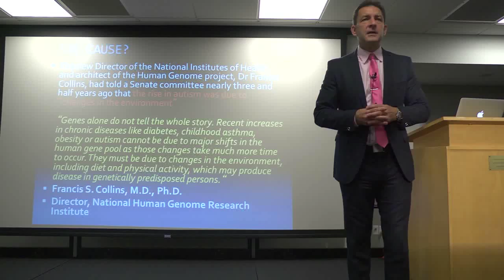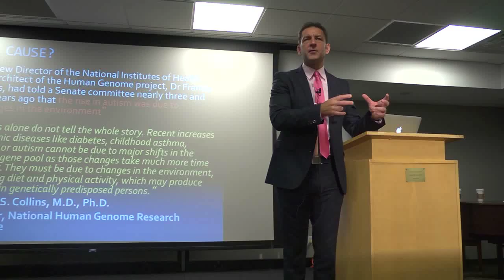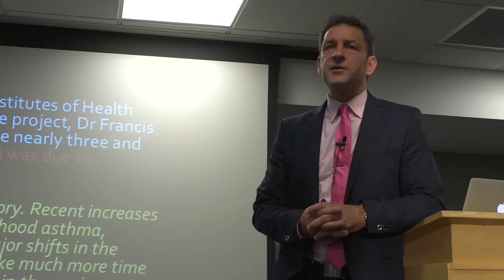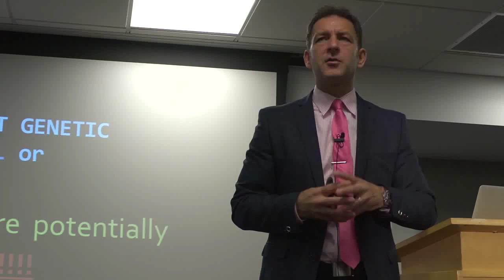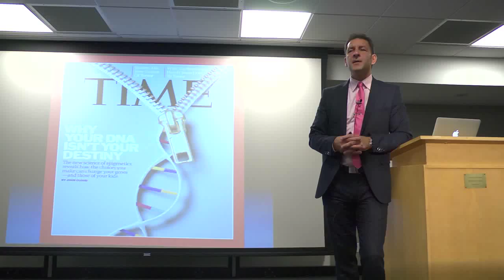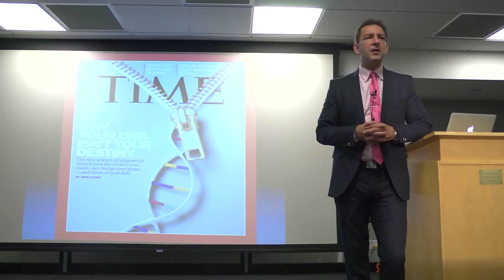Clip 3 of 9 - Neurobehavioral Disorders of Childhood - Dr Robert Melillo